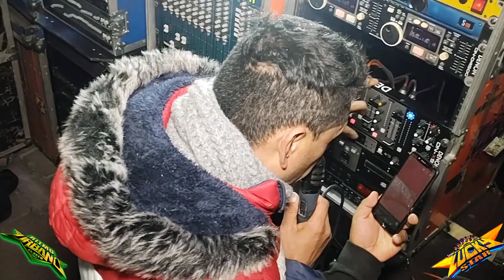🔥LLENO TOTAL CON SONIDO 🦆LUCKY STAR⭐ SANTA MARIA COATEPEC👊💥